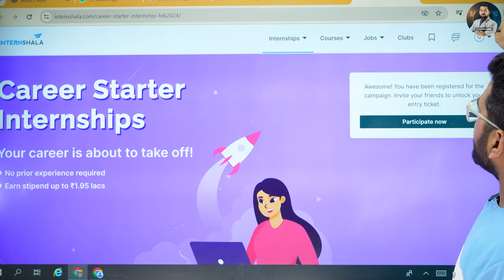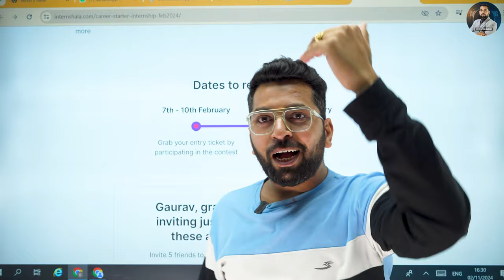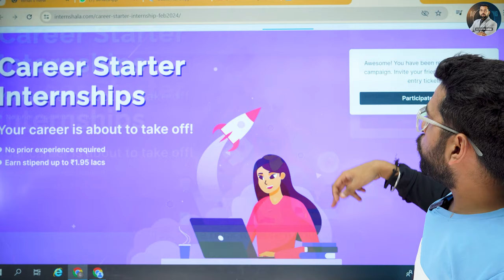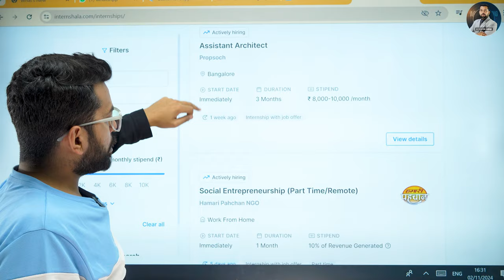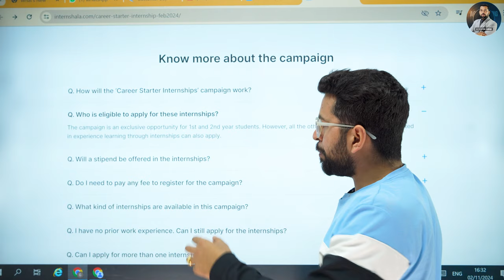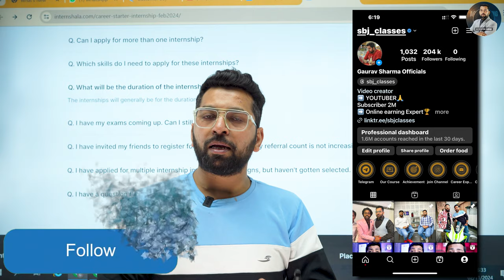Internshala Career Starter Internships 2024 | New Internship 2024 | Free Internship for all Students